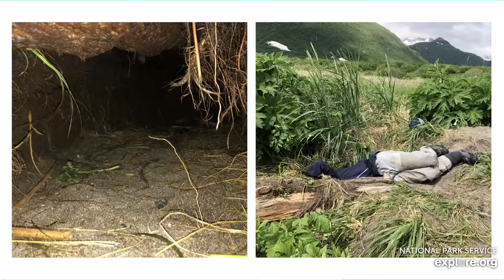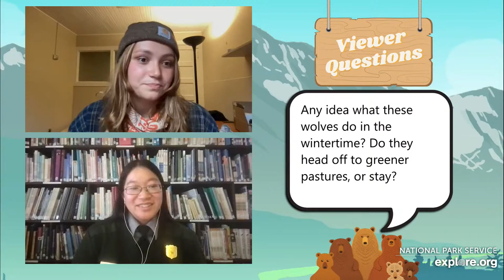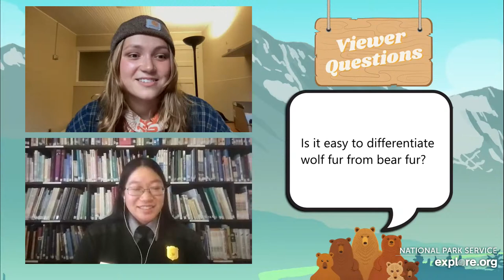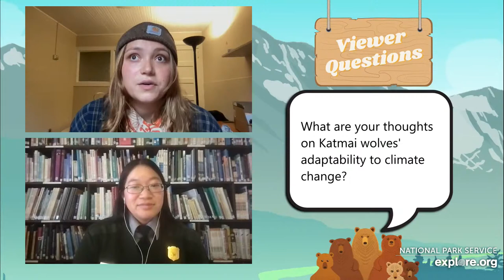The Wolves of Coastal Katmai | Live Chat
At over 4 million acres, Katmai National Park and Preserve is a vast landscape, full of alpine tundra, volcanic and glacial features, sedge meadows, spruce forests and more. It also contains nearly 500 miles of coastline and today, we are talking about one of Katmai’s most enigmatic creatures- the wolves of coastal Katmai.

Ranger Lian Law & researcher Ellen Dymit Join us for a live chat